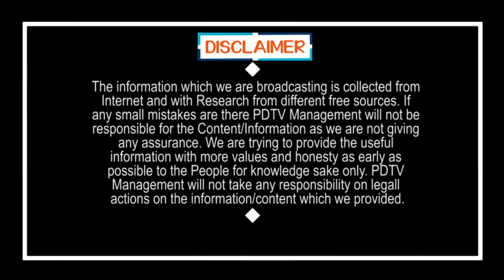జగన్ పాలన పై పబ్లిక్ టాక్ | Public Talk on YS Jagan Ruling | PDTV News